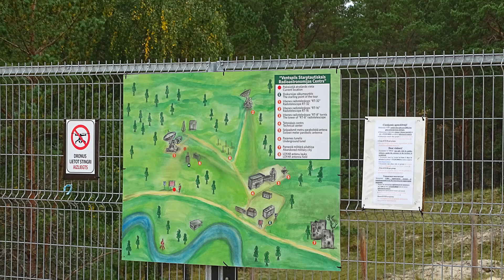LATVIA LATVIJA IRBENES LOKATORS 2020 gadā